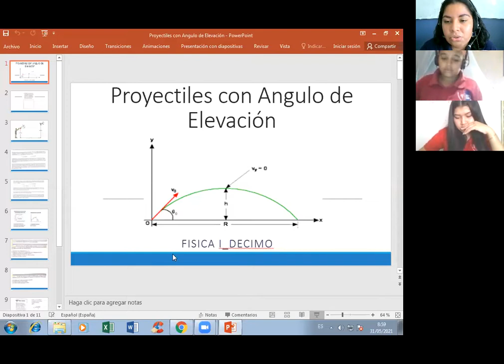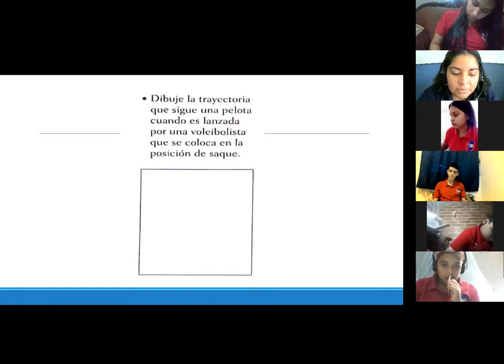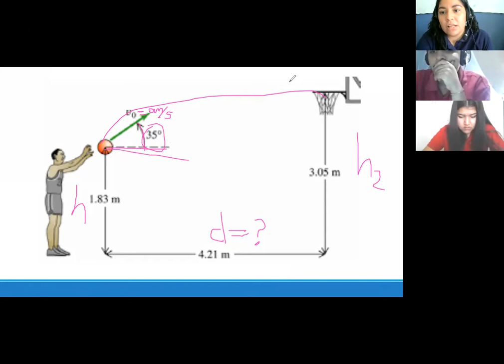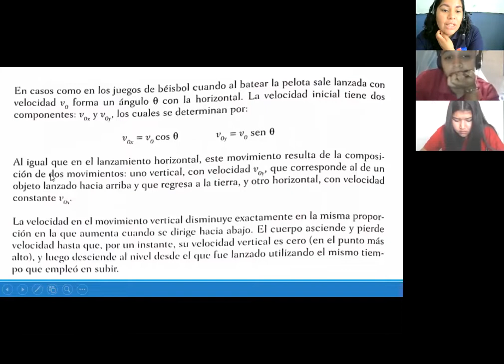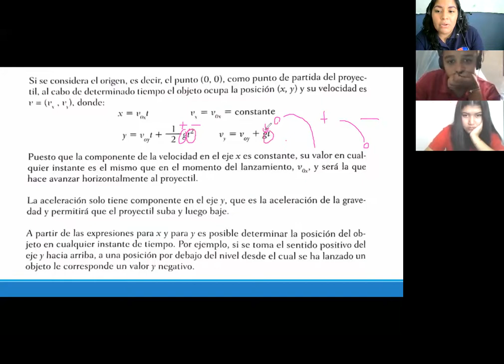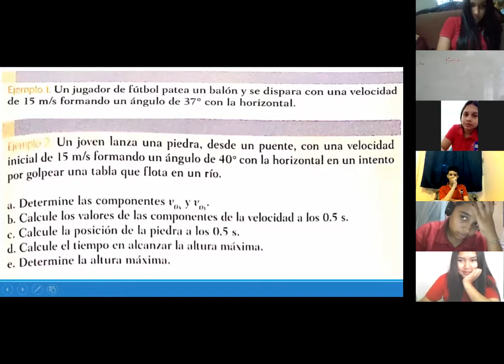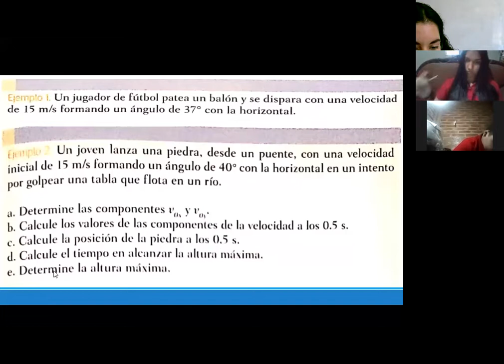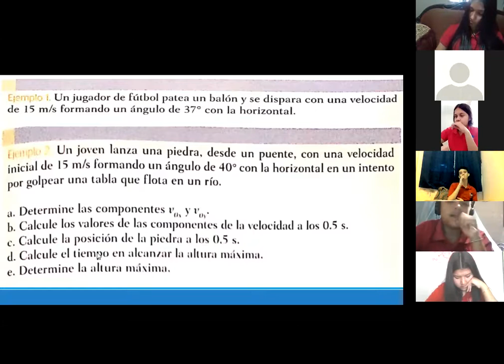FISICA I PROYECTILES CON ANGULO DE ELEVACIÓN DECIMO 31 DE MAYO 2021